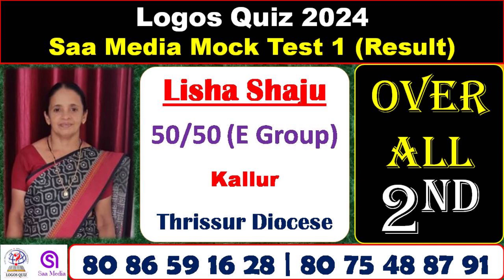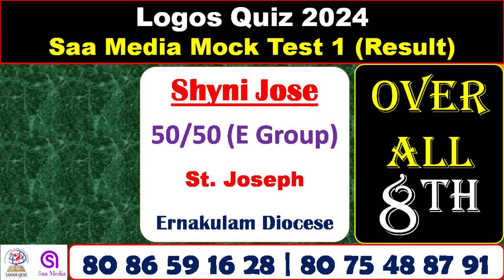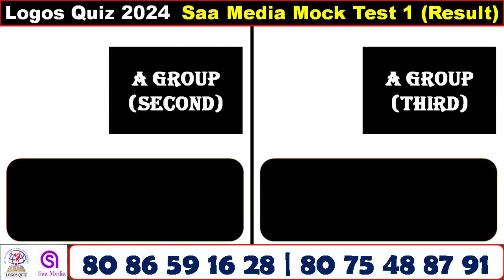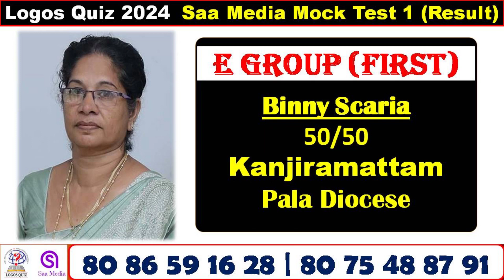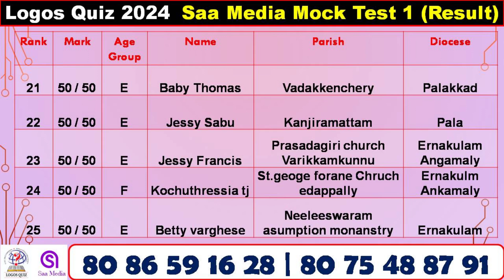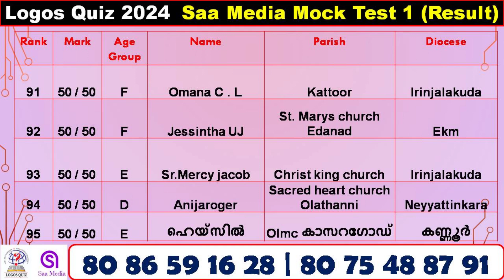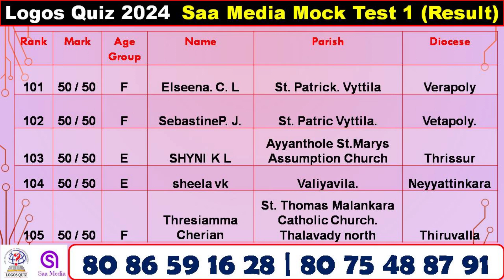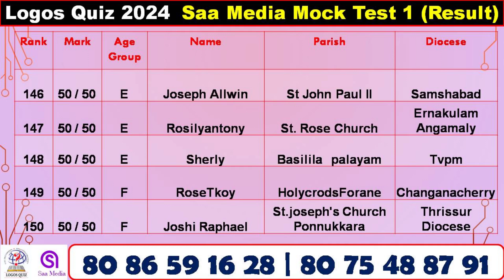LOGOS QUIZ 2024 | Mock Test Result | Nyayadhipanmar Chapter | Judges Chapter 1 Question | Saa Media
LOGOS QUIZ 2024 | Mock Test 1 Nyayadhipanmar Chapter 1 | Logos Quiz 2024 | Judges Chapter 1 Question

LOGOS QUIZ 2024 | Part 2 | Nyayadhipanmar Chapter 1 | Logos Quiz 2024 | Judges Chapter 1 Questions

WhatsaApp Group Joining Link